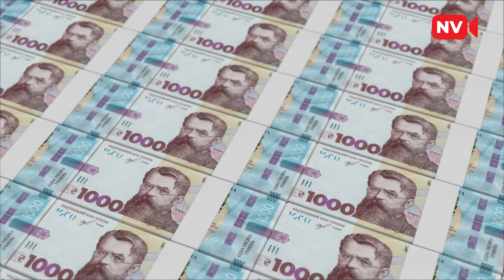Цей закон зупинить полювання на призовників на вулиці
500 тисяч гривень за знищений літак, 300 тисяч - за вертоліт, за ЗРК - від 200 тисяч. В парламенті хочуть замотивувати військових. Для цього нардепи створили законопроєкт 11012. І запровадити можуть не лише бонуси за спалену техніку окупантів, а й пільги на розмитнення авто для українських захисників. Що ще обіцяє новий документ?